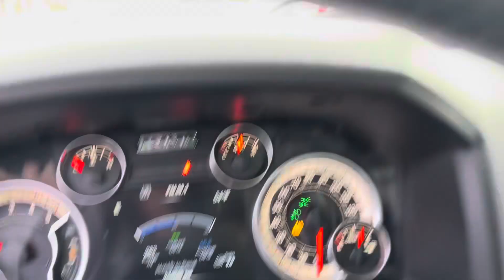2013 ram 2500 crew cab 4x4 short bed - 6.7 cummins - automatic - 219,000 miles